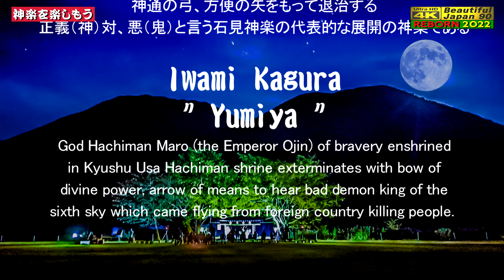🎉優美荘厳華麗なる大屋節・画質向上音質パノラマ化REBORN版💓神楽歌＆口上＆代表MC入り🔥158年途絶えない伝統と演舞がきっと貴方の心を射止めます🏹石見神楽｢弓矢｣大屋神楽社中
★★　今回の情報　★★
👹神楽「弓矢」大屋神楽社中
　※　画質向上音質ステレオ化REBORN版
　※　口上＆神楽歌入り版

■国立公園グランピング「Wondertrunk Experience KAGURA」
    2020年10月31日（土）19時00分～20時00分
　三瓶山　西の原（島根県大田市）

■大屋神楽社中　（おおやかぐらしゃちゅう）
（大田市大屋町）
大屋神楽社中の創設は、地元神社での祭において、その年の豊作や豊漁を祈願し神々に捧げ演じられたのが起源とされています。
元治元年に書かれた口上本が残っていることが確認されていますが、その起源となる正式な時期は不明です。
地元の皆様のご協力をいただき、一度も絶えることなく今に伝えられ、2014年には結成150周年を迎えることができました。
舞の特徴は、神事として舞われる出雲神楽（六調子の優雅な舞）と、芸能の要素が色濃く反映された石見神楽（八調子のテンポの早い舞）の折衷的舞であることです。

■「弓矢」(八幡)　のあらすじ
武勇の神、八幡宮の祭神である八幡麻呂を讃える神楽。九州宇佐八幡宮に祀られている八幡麻呂という神様が、異国から飛来した大六天の悪魔王が人々を殺害しているのを聞き、神通の弓、方便の矢をもって退治する。正義（神）対、悪（鬼）と言う石見神楽の代表的な展開の神楽である。